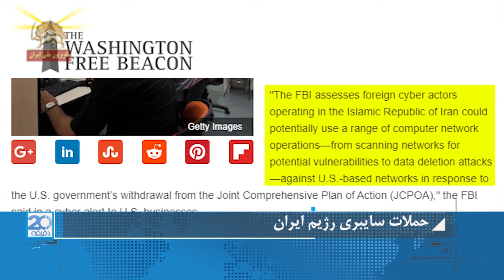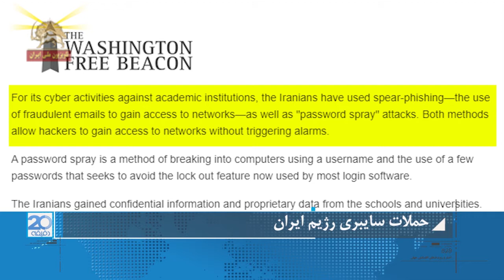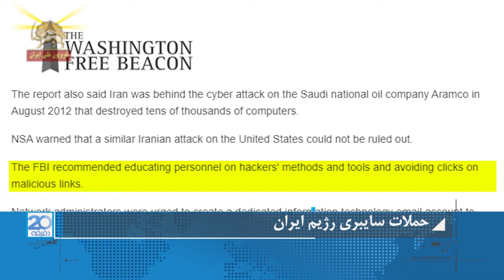بیست دقیقه- گزارشاتی از انزوای رژیم ایران تا فیس بوک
امانوئل  ماکرون رئیس جمهور فرانسه: ریسک‌های ناشی از تحریم‌های آمریکا بر عهده خود شرکت‌های فرانسوی است.  نمی‌توانم از توتال بخواهم از بازار آمریکا بیرون بیاید
مایک پمپئو وزیر خارجه آمریکا:‌ ما از سران رژیم ایران می خواهیم مردم‌ را غارت نکنند و پول آنها را به خاطر ماجراجویی‌ها در سوریه، یمن، لبنان و عراق هدر ندهند
کاخ سفید:‌  رقت آور است كه سپاه پاسداران ثروت مردم ايران را   به يغما مي برد تا جنگها در كشورهاي ديگر را تشديد كند و تجارت بين المللي را تهديد نماید